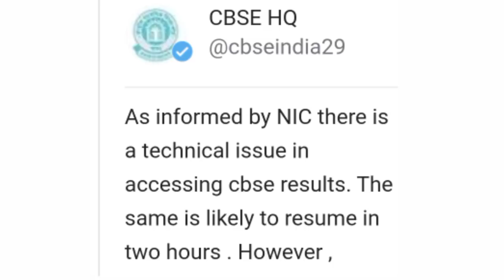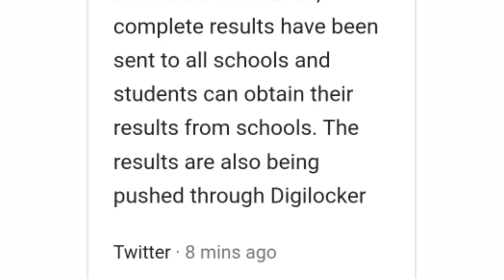CBSE 12th Result 2020 - Website Not Working - How To Check CBSE 12th Result 2020 - Tweet On Cbse HQ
Result 2020 - Website Not Working - How To Check CBSE 12th Result 2020 - Tweet On Cbse HQ

CBSE Website Not Working How To Check Your Results

Websites Open on 2 hours

Topper 2020 CBSE Class 12 | CBSE RESULT 2020 class 12 | Class 12 Cbse topper 2020 | cbse result - 1 minute, 59 seconds - Go to channel -

CBSE 12th Result 2020 Declared: DigiLocker, IVRS phone Line - Alternate Ways to Check CBSE Results - 16 minutes - Go to channel - Jagran Josh -

Cbse Class 12 Result 2020 Watch Here | Server Problem ? - 11 minutes, 29 seconds - Go to channel - Students Li

CBSE Result 2020 class 10 , Cbse result 2020 class 12 kaise dekhe , Cbse Merit list kya hota hai - 4 minutes, 41 seconds - Go to channel - TBIT -

CBSE Result class 12th 2020 kaise dekhe || CBSE Result 2020 || 12th CBSE Result kaise dekhe 2020 - 4 minutes, 13 seconds - Go to channel - ANIL MONITO

cbse 12th result 2020 kaise dekhe,
cbse 12th result 2020 kab aayega,
cbse 12th result 2020 expected date,
cbse 12th result 2020 copy checking,
cbse 12th result 2020 punjab,
cbse 12th result 2020 date gujarat,
cbse 12th result 2020 latest news,
12th result 2020 cbse board,
cbse 12th board exam 2020 result,
cbse 12th board exam 2020 result date,
12th result 2020 cbse board cg,
cbse board class 12th result 2020,
cbse class 12th result 2020,
12th result 2020 cbse cg,
12th cbse result date 2020 cg,
12th science cbse result 2020,
cbse 12th result 2020 updates,
cbse class 12th result 2020 update,
what about 12th result 2020 cbse,
10th 12th result 2020 cbse,

CBSE 12th Result Kaise Dekhe 2020 | CBSE 12th Result Check | CBSE 12th Result |CBSE 12th Result 2020 - 3 minutes, 1 second - Go to channel

Cbse Result 12th का कैसे देखे | live Result देखो - 11 minutes, 39 seconds - Go to channel - Sbj Classes - 2

cbse result 2020 class 12|cbse result 2020|cbse result 2020 class 12 kaise dekhe|cbse - 2 minutes, 59 seconds - Go to channel - Techno Mahesh

CBSE Board Class 12 Result 2020 , CBSE Board Result Link crashed, kaise dekhein result - 5- Go to channel - Arvind Academy -

CBSE 12th रिजल्ट कैसे देखे?CBSE 12th Result kaise Dekhe? CBSE Board result Check 2020  - Go to channel - Tech4you

CBSE Result 2020 class 10 , Cbse result 2020 class 12 kaise dekhe , Cbse Merit list kya hota hai -

CBSE 12th Result 2020 - CBSE Website हुई क्रेश - ऐसे देखे अपना रिजल्ट - How To Check CBSE 12t Result - 55 seconds - Go to channel - श

CBSE Class 12th Result kaise Dekhe - How To Check Cbse Class 12th Result 2020 - CBSE Result 2020 - 3 minutes, 31 seconds - Go to channel - Super Study -

CBSE Result 2020 class 12 kaise dekhe , Cbse result 2020 class 10  , Cbse result kaise dekhe 2020 -

CBSE Board 12th Result 2020 || CBSE Board 12th Result 2020 Kaise Check Kare - 2 minutes, 9 seconds - Go to channel - Job Update Daily

CBSE 12TH RESULT 2020। Cbse 12th Result 2020 kaise check kare। सीबीएसई 12th रिजल्ट कैसे चेक करें। -

Cbse Result 12th वाले ये तरीके से देखे Result | Result कैसे देखे - 2 minutes, 30 seconds - Go to channel - Sbj Classes